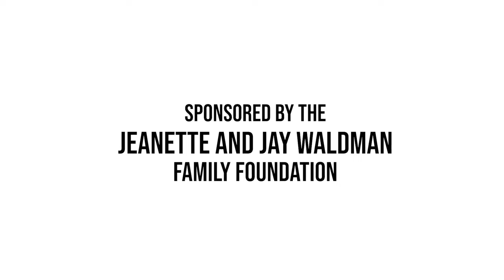Take Me Home, Country Roads (To Camp Simcha)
🎶 "Take me home to the place I belong…"

✈️ 🚌Our Warriors from around the globe have made their way HOME. Camp Simcha Special Boys is underway!

Dedicated in memory of our late Camp Simcha Special Medical Director Dr. Robert Van Amerongen (lovingly known as Dr. Van) Z"L.

Song by ‎@elilevinmusic